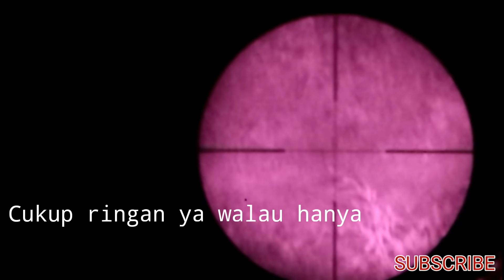Berburu Babi Hutan part7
Vidio ini berisi tentang berburu babi hutan menggunakan senapan angin caliber 177 dan dibantu alat penglihatan malam NV (Night Vision)

Bagi anda yg tidak suka dengan kegiatan berburu , berkomentar lah dengan bijak